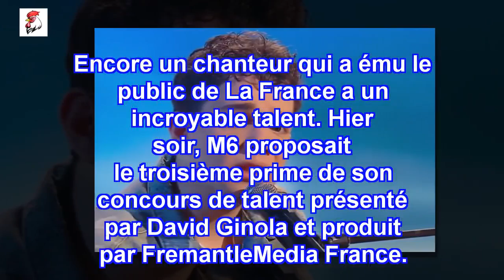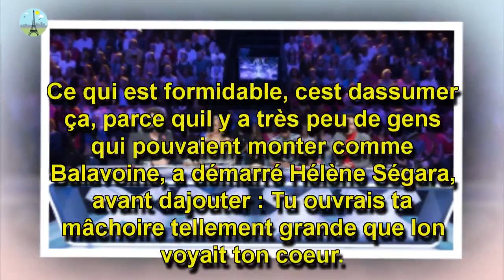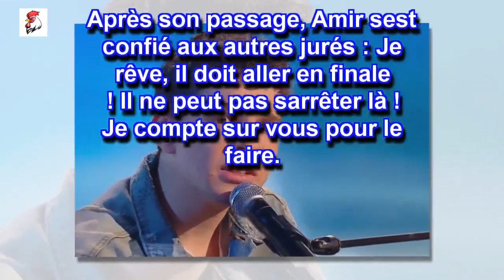"Incroyable talent" : Un jeune candidat bouleverse le jury avec une reprise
Hier soir, Erwann a notamment ému Amir qui a hésité à utilisé son golden buzzer.